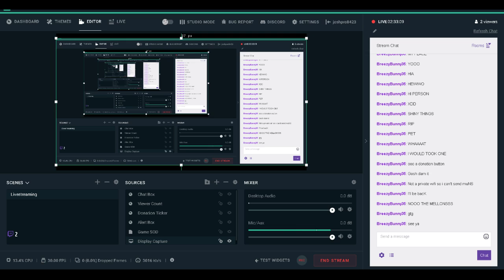Josh Returns: Minecraft Realms - MSP Community E02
Welcome to the MSP Community, my personal friend's only realms server for Minecraft! The little somewhat of a series is gonna be my adventures in the server, along with anyone else who comes to join me!